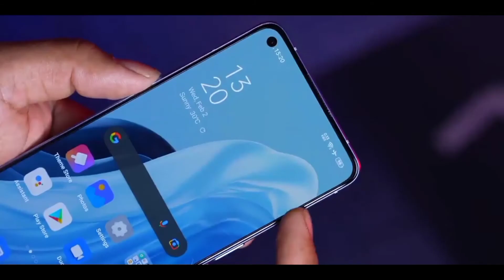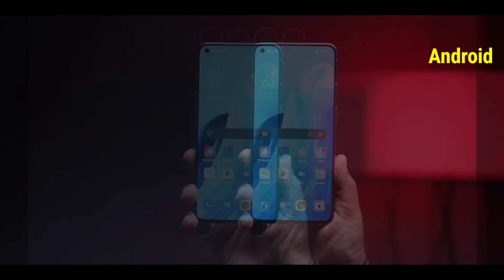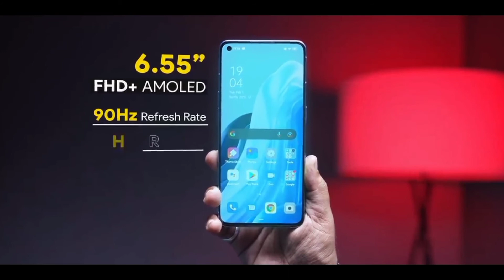oppo Reno 7 pro Full review || oppo reno 7 5G|| oppo series review & unboxing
प्रिय दोस्तों इस वीडियो में OPPO RENO 5G सीरीज का FULL review किया गया है |

video agar achha Lage to comment me jarur bataye ❤️

Gajendra Thakur
belong - indergarh datia mp